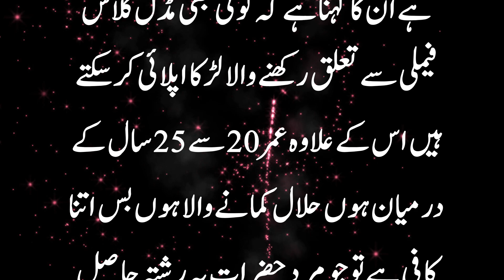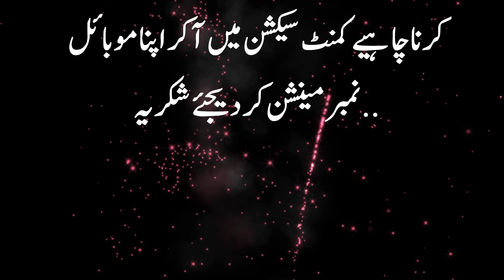Young Educated Girl Job On A Mam House Of Cooking And Earn 20000,How Girl. Xan Job At Any Mam House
LINK

My Contect Email.

 رشتے مجبور غریب لڑکیوں کے